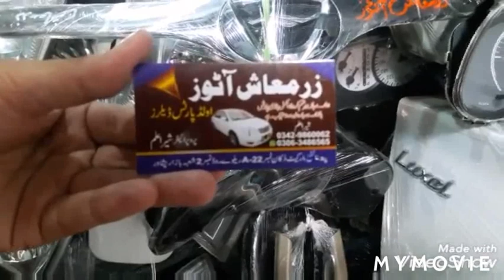Spare parts of cars in Shoba Bazar Peshawar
With complete information on internal and external body parts etc. at Shoba Bazaar Peshawar Address: Railway Road No. 2 Old Mashriq Building Shuba Bazar Peshawar. شعبہ بازار پشاور میں گاڑیوں کے اندرونی اور بیرونی باڈی پارٹس وغیرہ کی مکمل معلومات ریٹس کے ساتھ پتہ: ریلوے روڈ نمبر2 اولڈ مشرق بلڈنگ شعبہ بازار پشاور